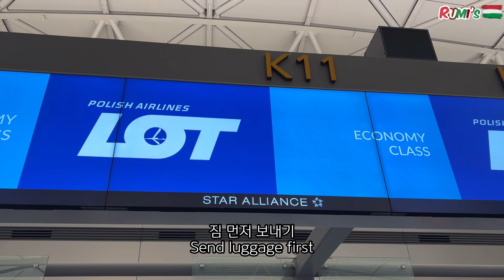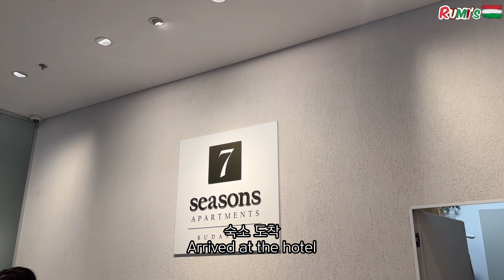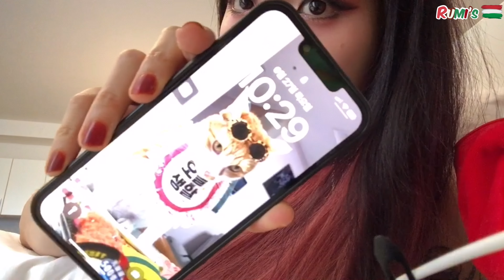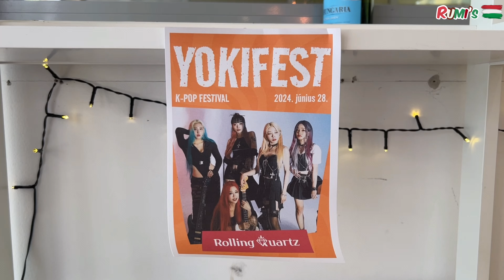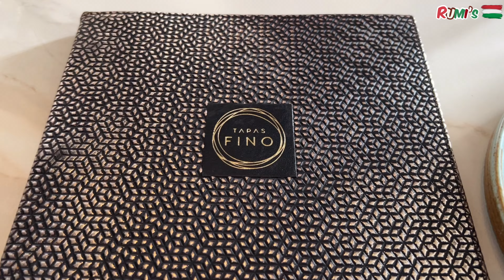헝가리 1. 부다페스트에 가다. 요키페스트1! Let's go to Budapest, Hungary.YOKIFEST 1!